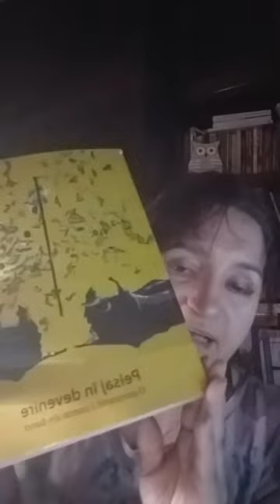Momentul de poezie live380. Emanuel Cobzalău, Mihai Nicolae, Irene Mokka. 30 mart 2021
Momentul de poezie live380 cu versuri de Emanoil Cobzalău dintr-o publicație a anilor 1938 - "Munții apuseni", versuri de Mihai Nicolae din revista de la Râmnicu Sărat "Spații culturale", redactor-sef Valeria Manta Tăicuţu, nr. 75/ 2021 și versuri de Irene Mokka (28 aug. 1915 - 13 febr. 1973) prezente în "Peisaj în devenire. O panoramă a poeziei din Banat" antologia realizată de Marian Oprea (Editura Brumar, 2017). Coloană sonoră din perioada renașterii: Mateo Romero (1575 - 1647), Requiem para Cervantes.

30 martie 2021 later edit. Video și la